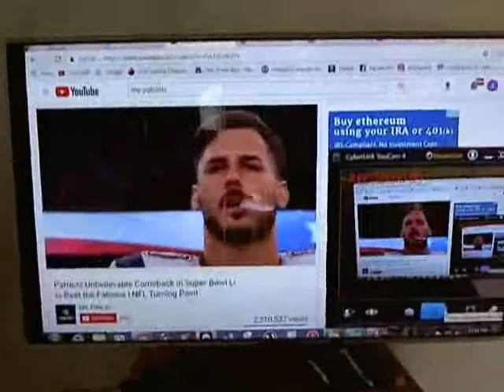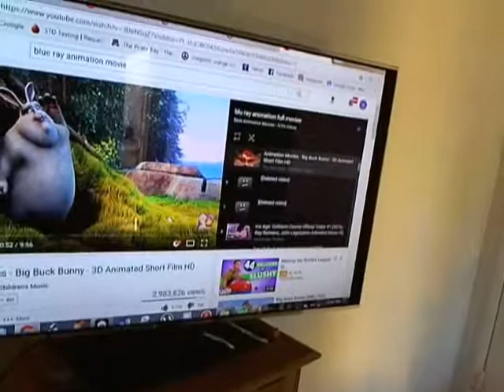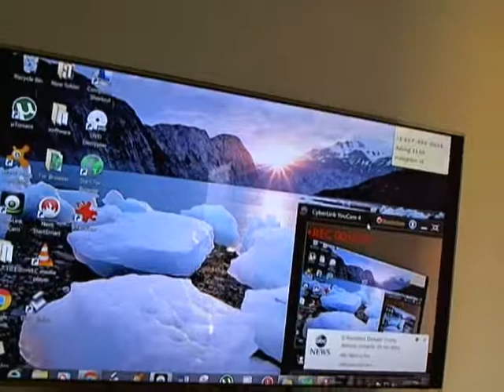UN55D7050XFXZ4 55inch samsung wiffi 1 inch thin make me an offer - $280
asking $280 firm!! no low ballers for the tv with remote UN55D7050XFXZ4 55inch samsung wiffi 1 inch thin make me an offer
or trades let me know what u have up for trade nice thin tv has wiffi and works perfect need to sell it a.s.p great for movies video games and movies texts only calls will be ignore or leave me a message